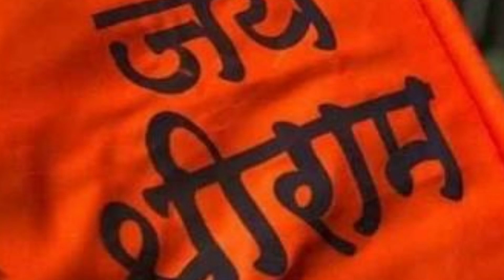Shree Ram Mandir Bhoomi Pujan | Komal Chavda | Prakash Chavda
5 अगस्ट 2020 श्री राम मंदिर भूमि पूजन के इस खुशी के अवसर पर कोमल चावड़ा और प्रकाश चावड़ा की तरफ से एक छोटा सा गीत...

गायक :- कोमल चावड़ा & प्रकाश चावड़ा
Song Karaoke :- Mithun Ingle

Swar Music Classes-Morbi

"સ્વર મ્યુઝિક ક્લાસીસ"

 રવાપર રોડ, અવની ચોકડી,
તુલસી શોપિંગ પહેલા માળે,
Size Zero ની બાજુમાં,
મોરબી.